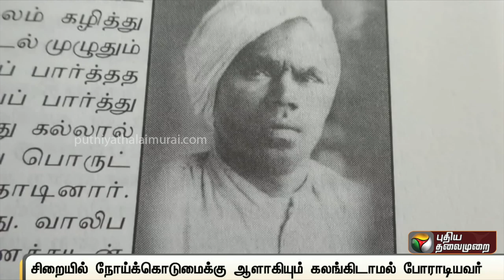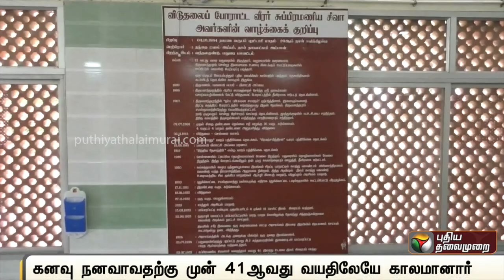தியாகி சுப்பிரமணிய சிவாவின் பிறந்த நாள் இன்று | Subramaniya Siva | Birthday